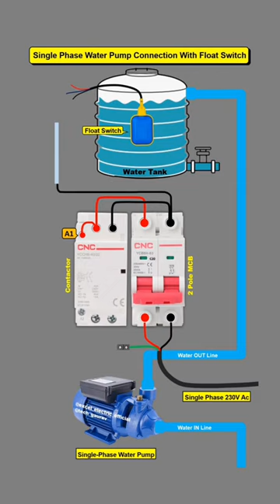Single phase water motor pump connected with modular contactor.